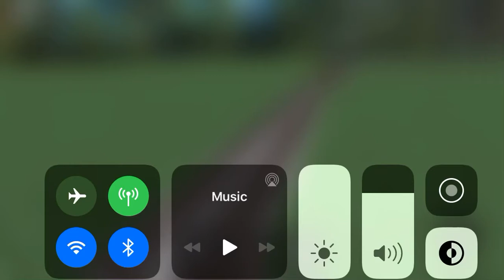Santa Fe train stack cars Trailer